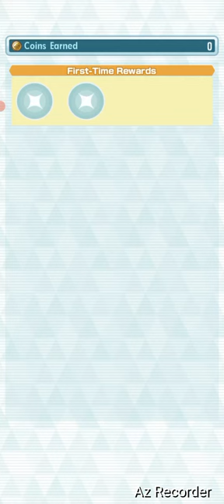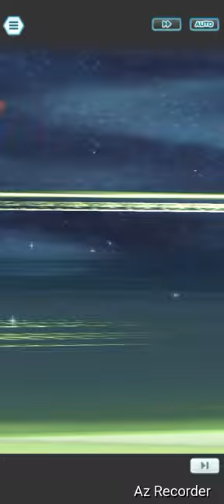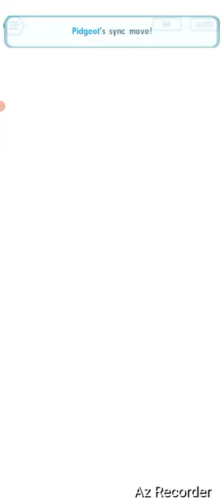Pokemon Master's EX, "Norman Gym Part 1!" By GordonHai (^_^) !